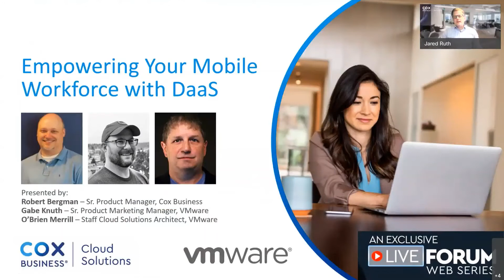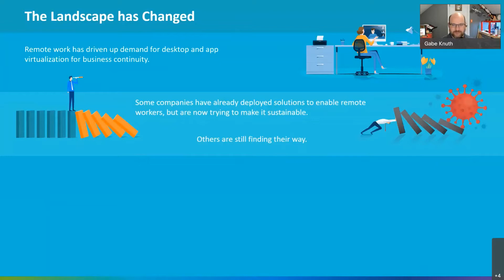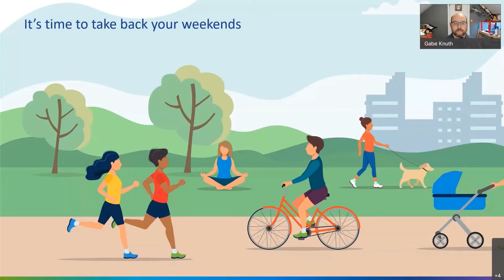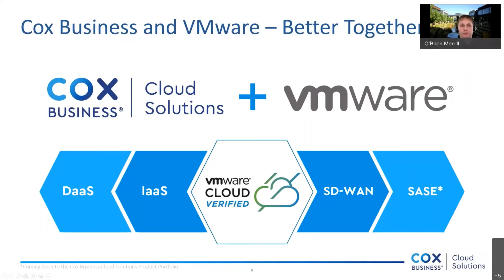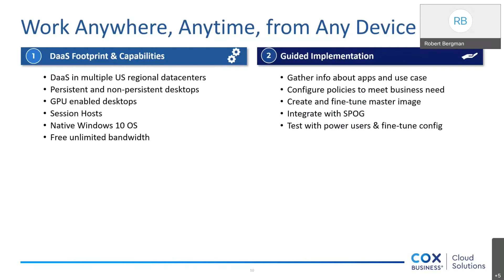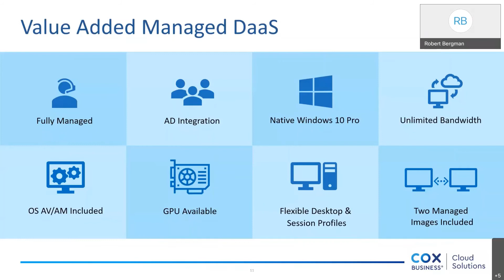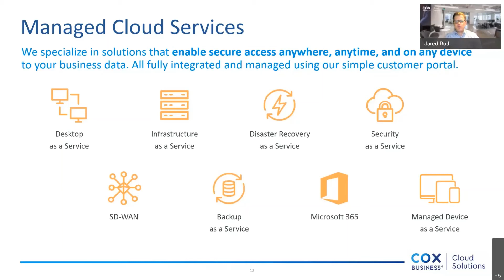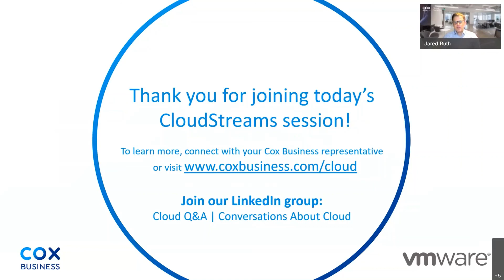Empower your Mobile Workforce with Desktop as a Service - Webinar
Learn how VMware HDaaS enables service providers to deliver virtual workspaces – including full desktops, shared desktops, and applications – to end-users as a monthly subscription service.